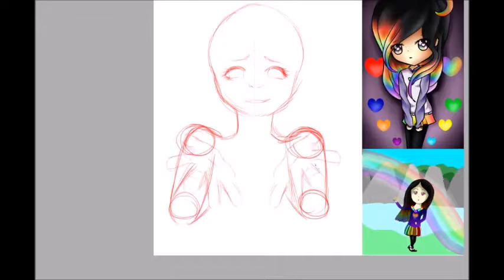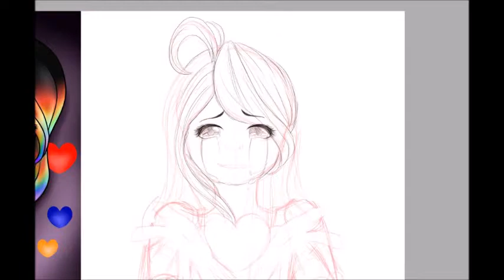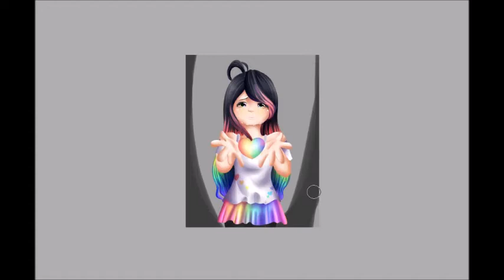[SAI] Colors of Fire - Speedpaint (Redraw)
Today I did a redraw of my old OC. This is my improvement over the course of a year and a half. Giving my soul away to art definitely paid off 😆